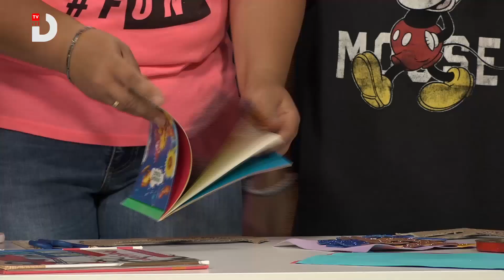Bota Jone - emision per femije